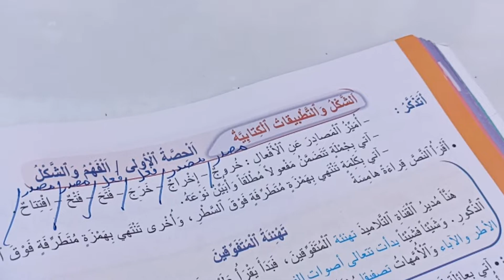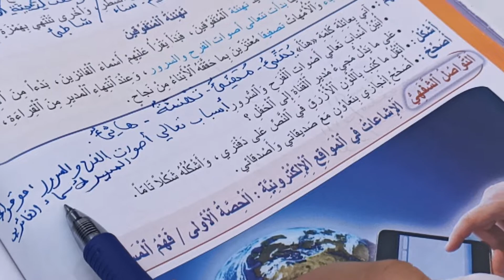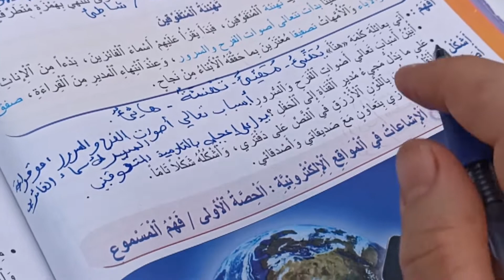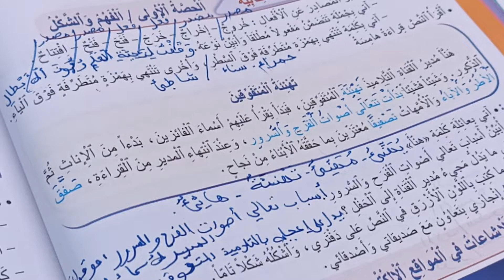تهنئة المتفوقين المنير في اللغة العربية المستوى الخامس صفحة:94/التطبيقات الكتابية تهنئة المتفوقين